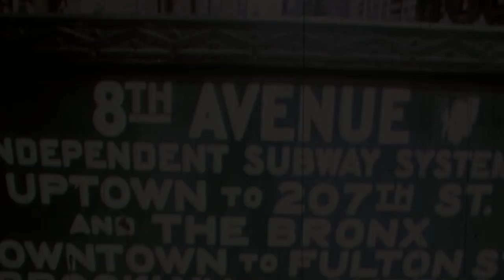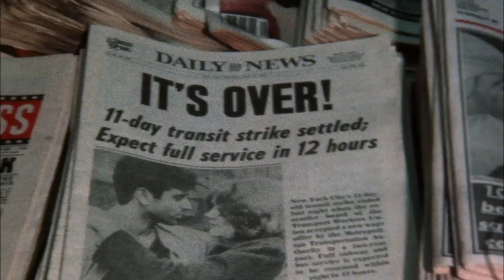Koch 2012 Movie Trailer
Director: Neil Barsky
Cast: Ed Koch
Release Date: 2/1/2013
Studio: Zeitgeist Films
Rating: Not Rated